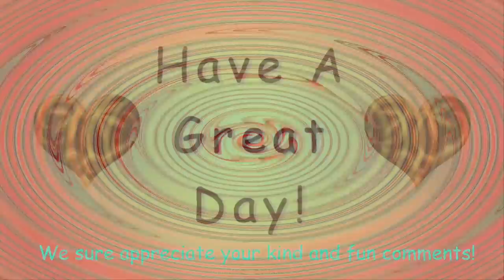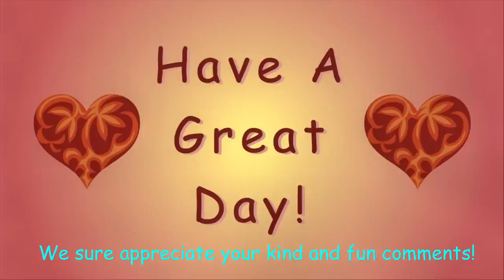EASTER 2021 KITCHEN, DINING TOUR, Vintage Pyrex, Glassware, Easter Rosbro Etc Plastic TOY COLLECTION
HELLO!  Again, our kitchen and dining area has lots of Pyrex, milk glass, 50's glassware, kitchen collectibles, pottery animal planters, hobbyist eggs, and spring greenery!
     We've always enjoyed thrifting and antiquing for vintage MCM furniture, lighting, kitchen dishes and fabulous old accessories to use and decorate our home since 2005.
     You will enjoy the nostalgia in this video, as well as our OTHER RETRO HOME TOURS that we have on our channel.  Our home is constantly changing as we find better, more fun vintage items at antique and thrift stores in MN and WI.
     We look forward to reading your comments.  We are very GRATEFUL for your kind support and WISH YOU AND YOURS A BLESSED SPRING SEASON!!

With appreciation,
Peggy Lou and Norm